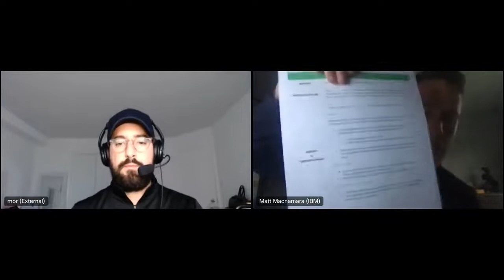How to do sales discovery in SaaS sales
Want to be great at doing sales discovery?

Sales discovery is one of the most important aspects of a successful SaaS sales process. In this video, you'll learn what sales discovery is, and how to use it to get a better understanding of your customer's needs and wants. You'll also see a real-world example of how sales discovery can be used to close a deal.

Matt Macnamara sits down with Mor to discuss.

🚀 Want to improve your sales demos? ➡️ Visit demotoclose.com